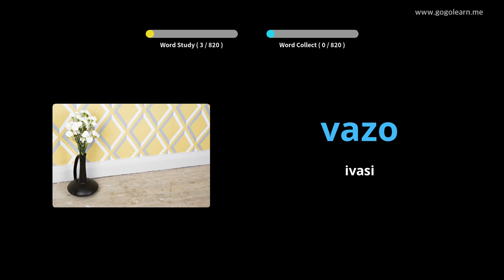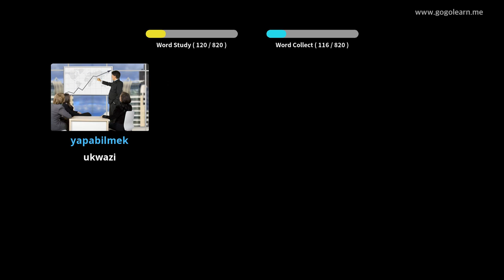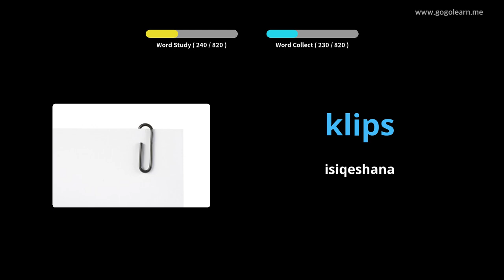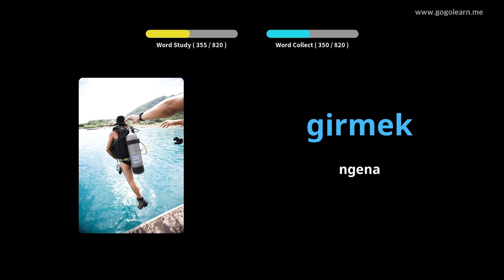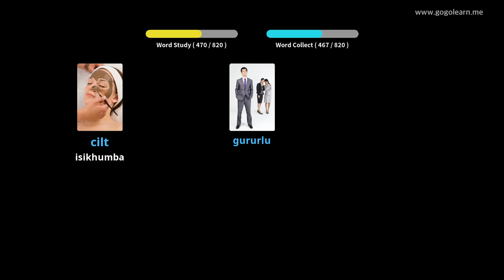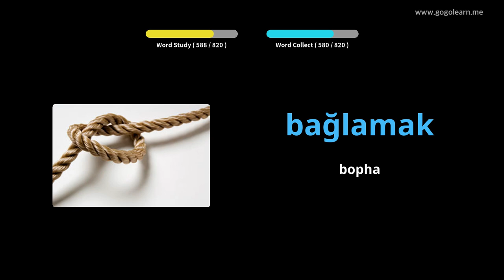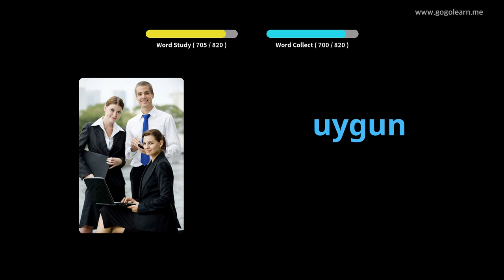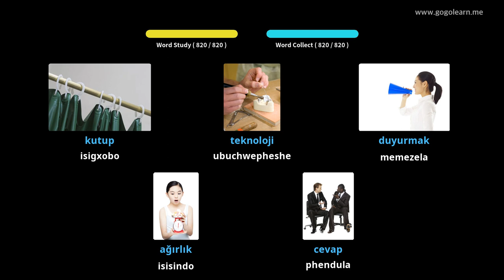Turkish Silulumagama Middle School | Golearn